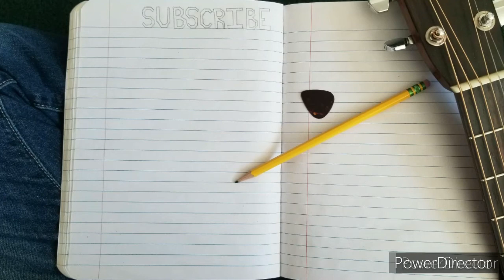Sneak Peak! New EP out at Midnight Tonight! (JawBroken by Enjay)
I'm so excited to finally release music, please show it some support!

Thank you to @john_raidt on instagram for cowriting and producing this whole thing, it was so fun all summer long

Otherwise, have a wonderful day! :)